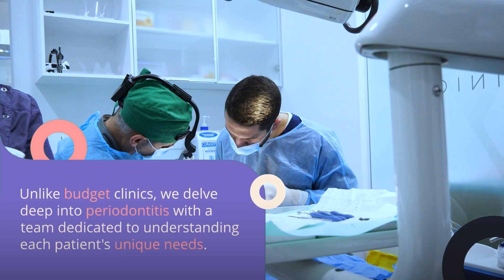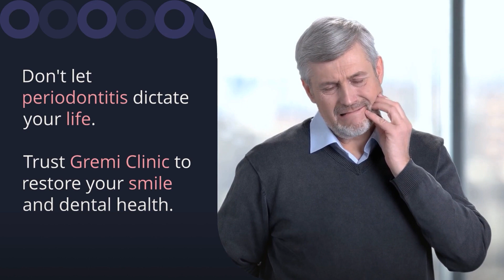Gremi Clinic - Pyorrhea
🌟Curious to see how we've transformed our patients' smiles? 🌟Watch our video featuring testimonials from individuals who have overcome periodontal disease at Gremi Clinic. Hear firsthand experiences and learn how we can help you regain confidence in your smile. Don't miss the chance to take the first step towards a healthier, brighter smile.